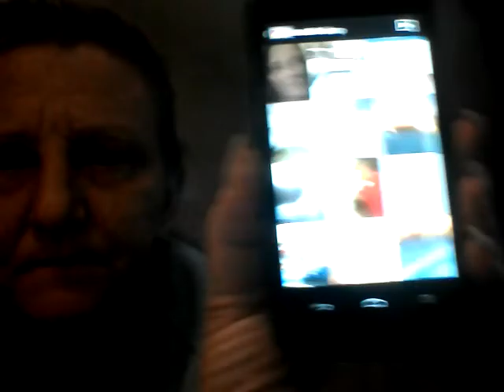Catching my daughter Sara singing!